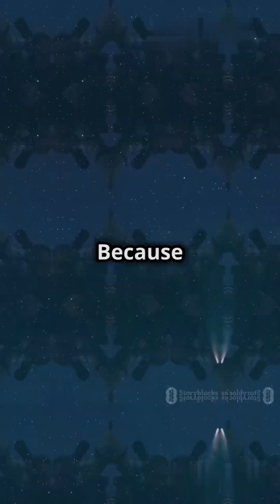Mark 28 August 2024 & Get Ready for Comet Tsuchinshan ATLAS! 🌠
🌠✨ Get ready for a celestial spectacle! On August 28, 2024, Comet Tsuchinshan-ATLAS is making its grand approach to the Sun, just 30 days away from its closest point—known as perihelion. Discovered in early 2023, this mysterious comet could become visible to the naked eye, offering a once-in-a-lifetime opportunity to witness a cosmic wonder. But with comets, nothing is guaranteed—will it dazzle or surprise us? In this video, we explore the journey of Comet A3, the science behind its fiery approach, and what you might see in the night sky. Don’t miss the chance to experience what could be the comet of the century!

🔭 Key Points:

The discovery of Comet Tsuchinshan-ATLAS
What makes comets so unpredictable
How to spot Comet A3 as it nears the Sun